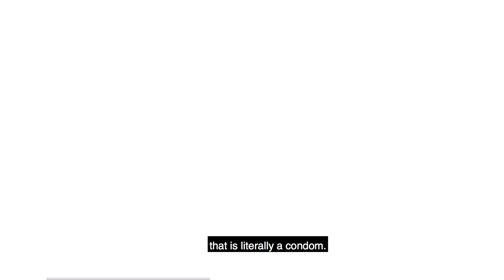Frank Q&A – What are the favourite emojis for sex?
An emoji tells a thousand words right! But can an emoji communicate everything you want to say about sex? People get creative with how to say it with the internet’s most popular digital icons.